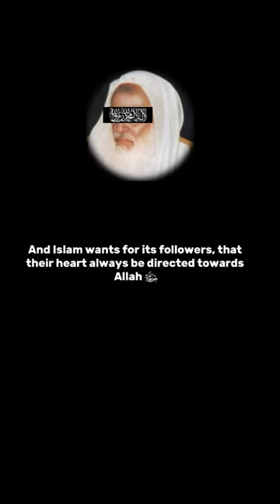Islam Forbids Music I Sheikh Muhammad Ibn Uthaymeen